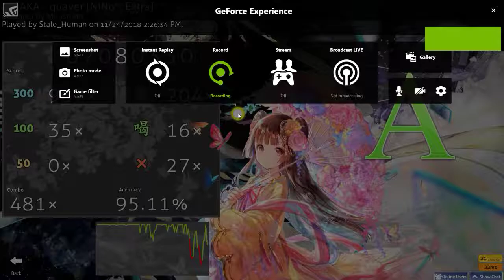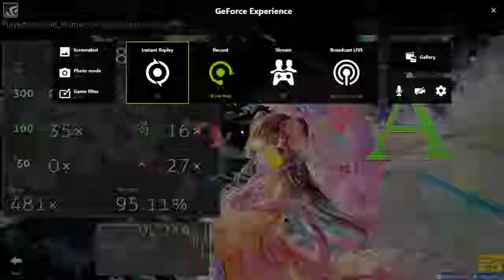Not so failed attempt to pass a 6*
Finally passed it and that stream where I lost 2% acc was so sad.